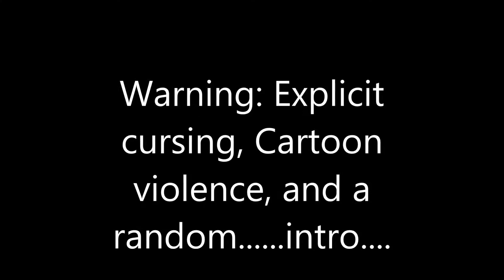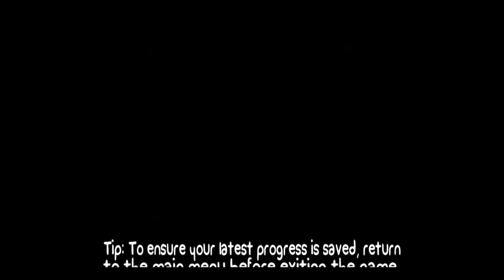Let's Play BattleBlock Theatre W/ Blac and Naked Gamer Ep1: TEAMWORK!? OOO BOY!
Blac Mongoose and The Naked Gamer play the silly, cartoonish game known as BattleBlock Theatre. This platformer type game, developed by "The Behemoth", is anything. but serious.